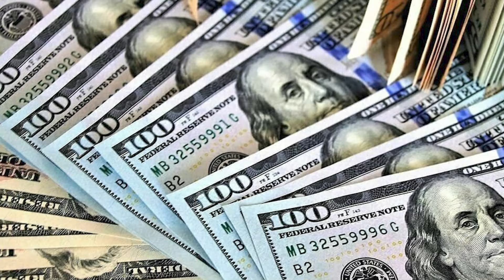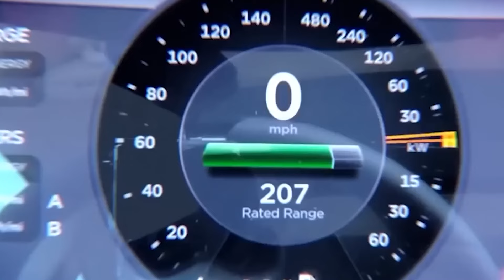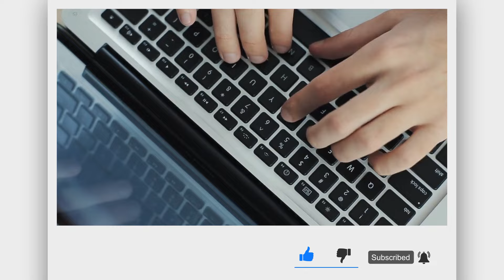Miley In Real Life